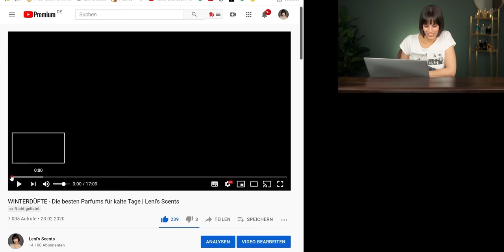Ich reagiere auf mein allererstes Youtube-Video | Leni's Scents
ich dachte ich muss jetzt auch mal ein Reaktionsvideo machen und dachte wir werfen mal einen Blick zurück auf mein allererstes Video auf Youtube vom 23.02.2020.
Viel Spaß!

🖤 🖤 🖤 VORGESTELLTE PARFUMS 🖤 🖤 🖤

🎞️ 🎞️ 🎞️ WEITERE VIDEOS 🎞️ 🎞️ 🎞️

🎬🎬🎬 FILMING EQUIPMENT 🎬🎬🎬

🎼 🎼 🎼 MUSIK 🎼 🎼 🎼

💌 💌 💌 SOCIAL 💌 💌 💌